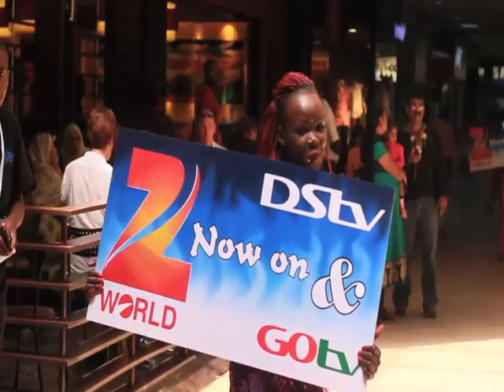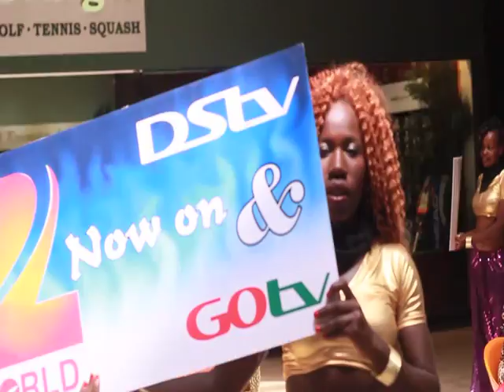Zee World flash mob in Kenya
ZeeComesToDStv was celebrated with surprise flash mobs in selected shopping centres in Nairobi to the delight of shoppers and Bollywood fans. We all love a little entertainment.